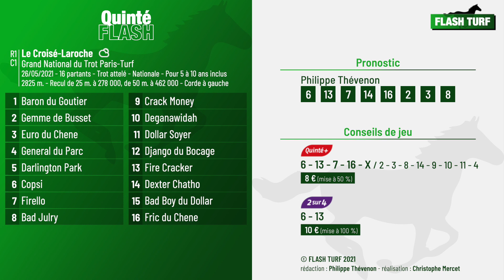Quinté Flash - Le Croisé-Laroche, Grand National du Trot Paris-Turf (R1C1 du 26 mai 2021)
Quinté Flash - Philippe Thévenon vous présente les pronostic et conseils de jeu pour la course hippique quinté+ PMU : Le Croisé-Laroche, Grand National du Trot Paris-Turf (R1C1 du 26 mai 2021). Plus d'infos sur flash-turf.com